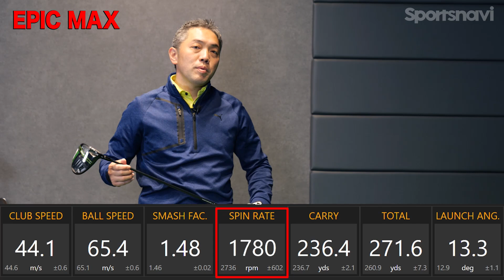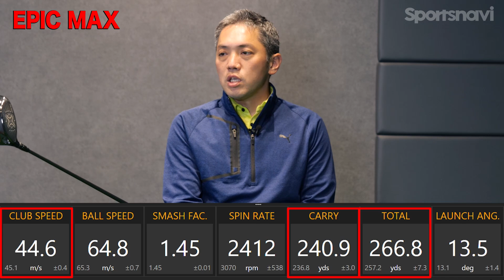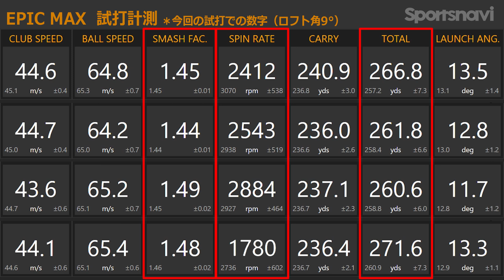【試打計測】寛容性が高い！キャロウェイ最新作「EPIC MAX ドライバー」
今回は、キャロウェイの最新人気クラブ「EPIC MAX ドライバー」をティーチングプロの石井良介さんに試打計測してもらい、その感想を語っていただきました。

※本動画はスポーツナビが独自で企画したものです。動画内の商品選定や評価はスポーツナビまたは出演者の方の判断にもとづいています。動画内で使用している商品画像はメーカーから画像・サンプルをお借りした上で使用、撮影しています。